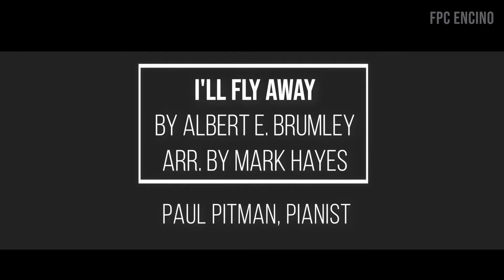I'll Fly Away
by Albert E. Brumley
arr. by Mark Hayes
Paul Pitman, Pianist